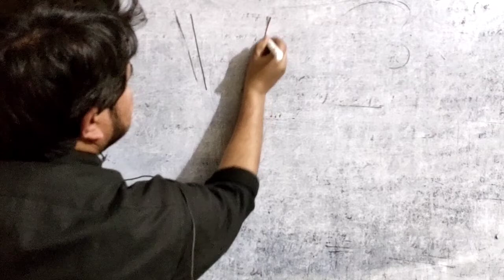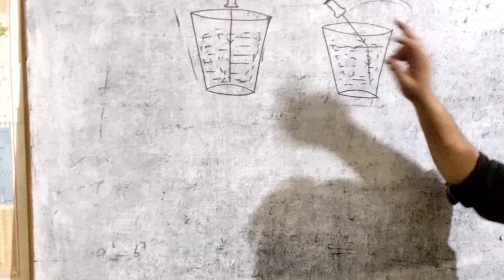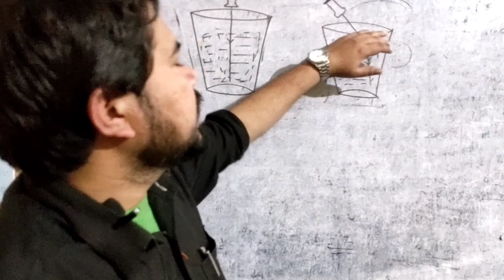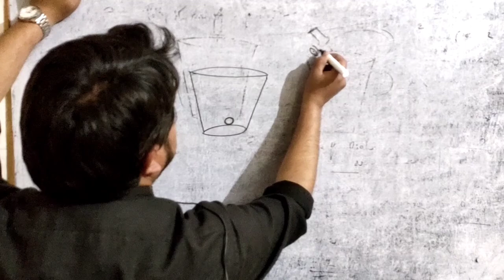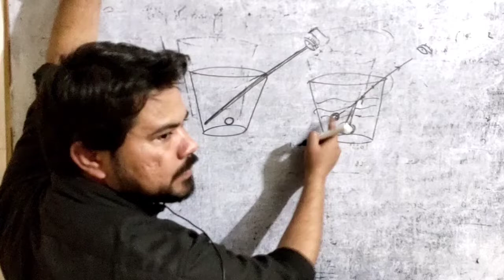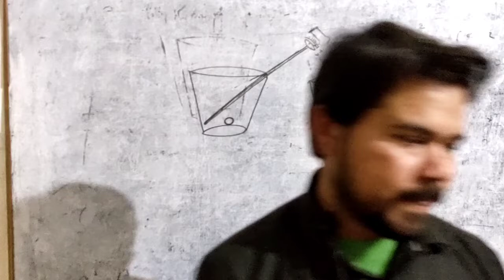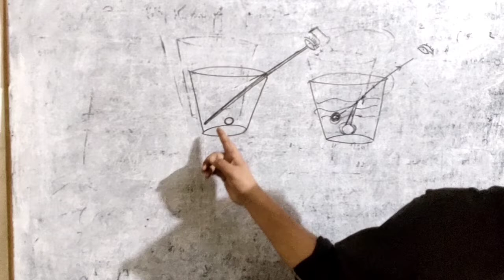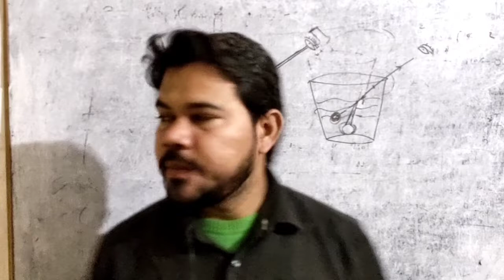refraction of light | Class 10th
speed of light |Refraction of light | class 10 || science class 10th || cbse & bseb

in this video you can watch and learn about the speed of light in different different mediums
this video is helpful for the students of class 10th
 I am eagerly waiting for your comments because it gives me motivation